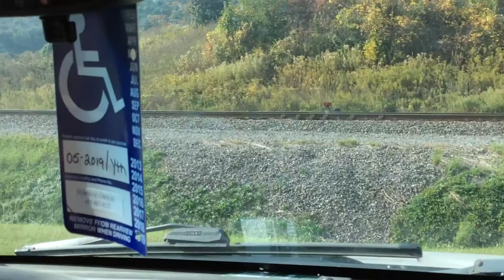Ns 309 at 223